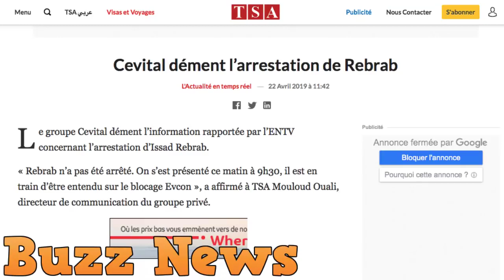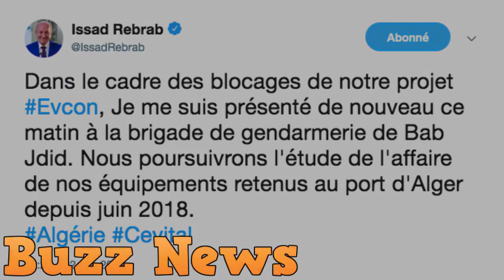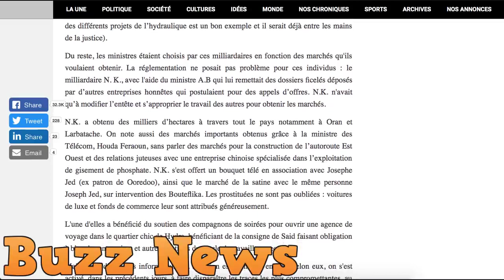L'archi milliardaire Issad Rebrab et les frères Kouninef arrêtés